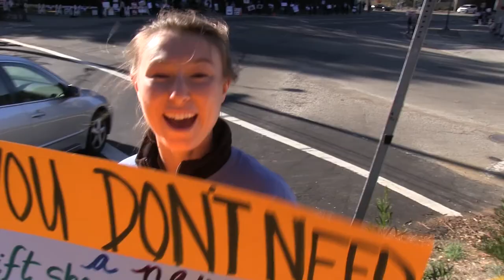Save Knowland Park Rally January 2014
The January 2014 rally to protest the Oakland Zoo's planned development for Knowland Park.